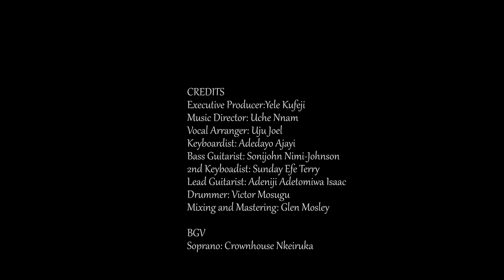UCHE OKEREKE IGBO WORSHIP MEDLEY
A medley of carefully selected songs and declarations of worship to God. Experience the intimate fellowship with the spirit of God, delight in His presence and experience His peace and joy unending.

CREDITS
Executive Producer:Yele Kufeji
Music Director: Uche Nnam
Vocal Arranger: Uju Joel
Keyboardist: Adedayo Ajayi
Bass Guitarist: Sonijohn Nimi-Johnson
2nd Keyboadist: Sunday Efe Terry
Lead Guitarist: Adeniji Adetomiwa Isaac
Drummer: Victor Mosugu
Mixing and Mastering: Glen Mosley

BGV
Soprano: Crownhouse Nkeiruka
                Peter Susan Enobong
Alto: Naomi Mac
Tenor: Adediji Abiodun Michael

Shot by ANORA MEDIA